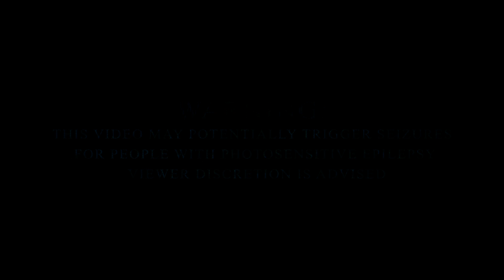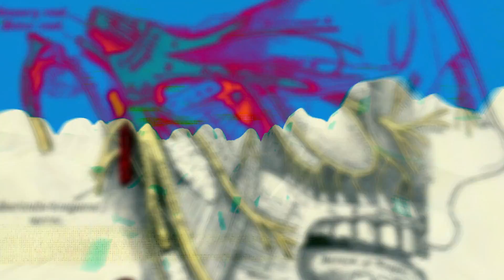Unfathomable Ruination- Disciples of Pestilence *Official Video*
UK Tech-Brutal Death monsters Unfathomable Ruination unveil their second single "Disciples of Pestilence” taken from their new EP "Decennium Ruinae" coming on May 28 via Willowtip Records. The EP will be available on CD Digipak, vinyl LP, and digital format.

Lyrics:

Our father is entropy, our mother is disease. Disciples of pestilence, devourers of despair. Allow us to feast upon your horror.
The most primitive of fears is death, yet the process of creation is simply a precursor to decay.
We are inevitable.
The tailors of matter, catalysts of contagion. Contamination, the son of chaos, he is cruel and implacable, enraged by the mockery of the unclean.
Decomposition’s in the script, it resonates within your dna.
From birth the process has begun. We are the untameable, molecular breakdown.
To resist is to deny the cycle.
We are the hollowed ones, enlightened.
drop the veil of flesh, the burden of existence, witness the true purity.